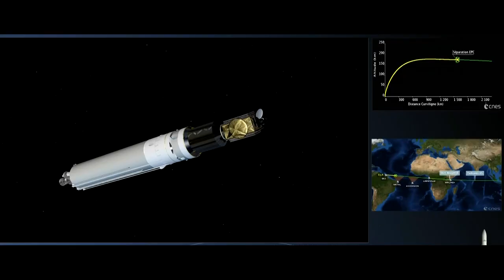Peluncuran Satelit Telkom 3S